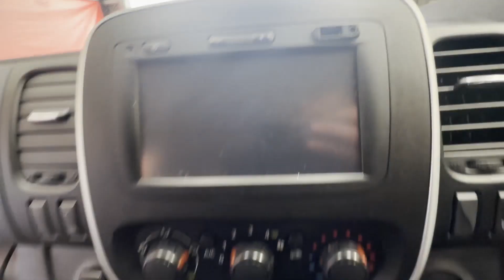DU65LSY - 65 Vauxhall Vivaro 9 seater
Model: 65 PLATE VAUXHALL VIVARO PRIMASTAR TRAFIC  MINIBUS 9 SEATER  SPARES OR REPAIRS  TRADER MARGIN  😃
Body: Grey - Minibus
Mileage: 103530
MOT: 1st November 2024
Engine: 1598cc 1.6 115PS E5
Transmission: 6 Speed Manual - FWD
Mechanical Summary: 🟠 Starts perfect. Runs perfect. Headgasket needs replacing, Gearbox, drivetrain, transmission perfect. Pulls in every gear.
Features: 1 Former Keeper, Part Service History, Electric Windows, Sat Nav, A/C, Parking Sensors
HPI: Clear